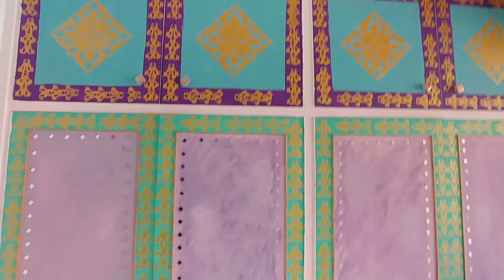Karşıyaka Donanmacı Mah., Kilise Sokağı'nda 3+1 Satılık Daire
Dairemiz, Karşıyaka İzban yakını, Kilise Sokağı'nda yer almaktadır.

Özellikler:
İç alan brüt 140, net 130 m²
1. ve ara katta, iki cepheli
3 oda + 1 salon, açık mutfak, 1 banyo, 1 tuvalet, 2 balkon
Tamamen yenilenmiş mutfak ve banyo
Özel tasarım
30 m² granit zemin salon​
Duvar ve zemin granit döşeli
Çimstone bankolu özel İkea mutfak
Banyoda altın kaplama armatürler
Pencerelerde ferforje/parmaklık
Batı ve doğu cephe
Özel traverten duvar ve zemin
Çelik kapı
Geniş hole özel gömme dolap
Salon ve mutfak tamamen aydınlık ve ferah cephe
Her katta tek daire

Konum:

Karşıyaka İzban Durağı 300 metre, yürüyerek 4 dk.
Karşıyaka Vapur İskelesi 600 m., 7 dk
Karşıyaka Tramvay durağı 550 m., 6 dk
Karşıyaka Belediyesi 500 m., 6 dk
Karşıyaka Çarşısı, Gazi Anadolu Lisesi, Karşıyaka Suzan Divrik Mesleki Teknik Lisesi yanında
Çarşı, sağlık ocağı, eczane, okullar, restoranlar vb. hemen yakınında.

Yer gösterimi ve sunum, Yer Gösterme Formu imzalatılarak yapılmaktadır.
Ayrıntılı bilgi ve randevu için hemen arayın!

RE/MAX ADRES
ERSAN KAAN ERÇELİK